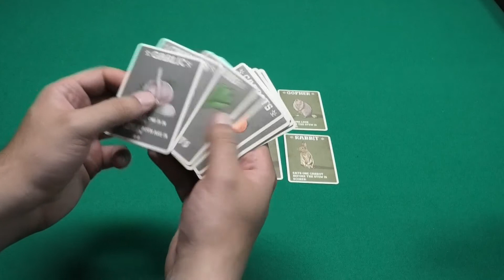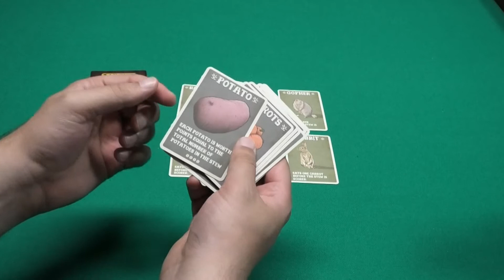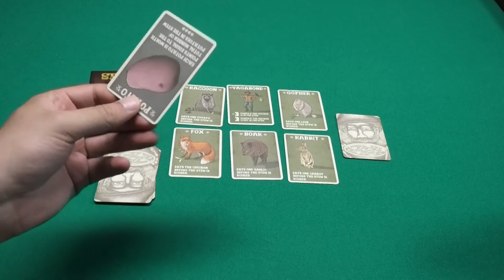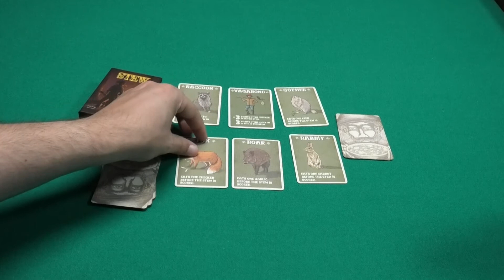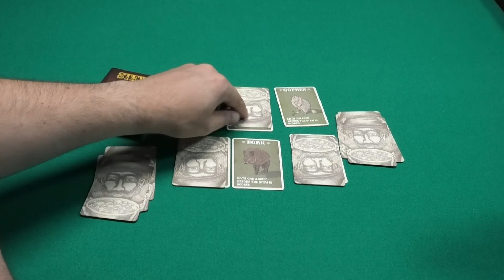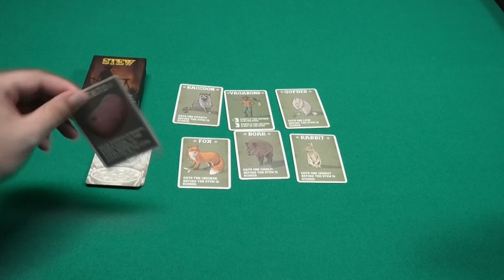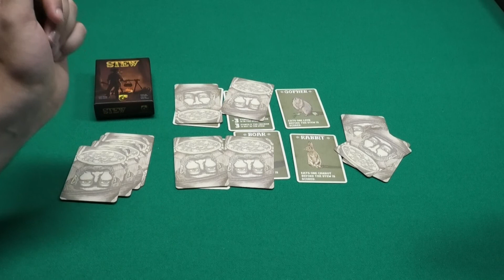Stew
Samen een stoofpotje maken, maar er zijn er meer die van de pot willen eten!
Vul je de pot, of jaag je een indringer weg?
Zodra een speler 'Stew' roept gaan we kijken wat er in de stoofpot zit en worden de punten verdeeld.

000:00 Welkom
00:49 Uitleg Stew
06:01 Einde